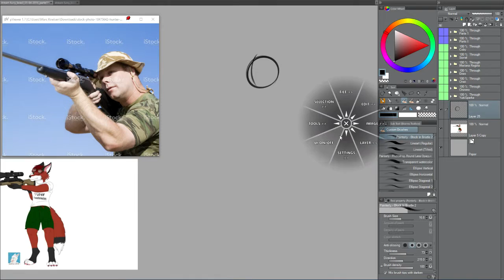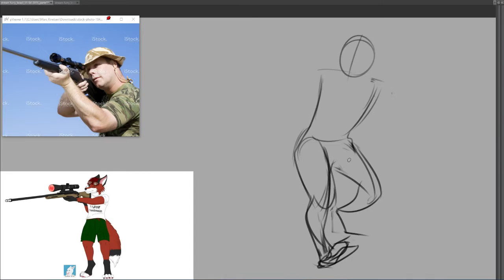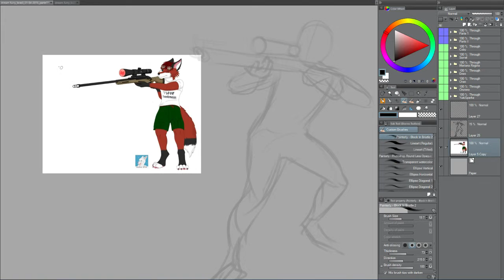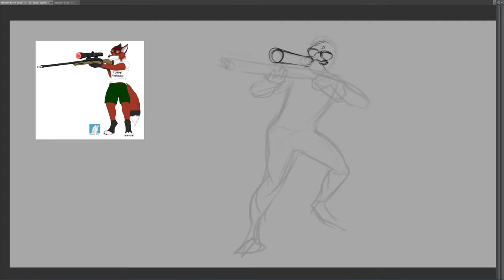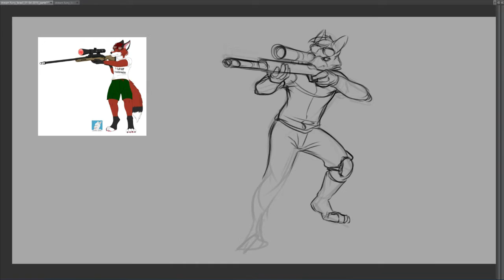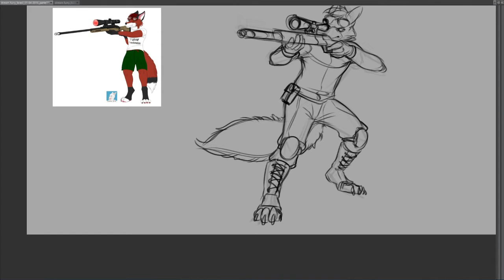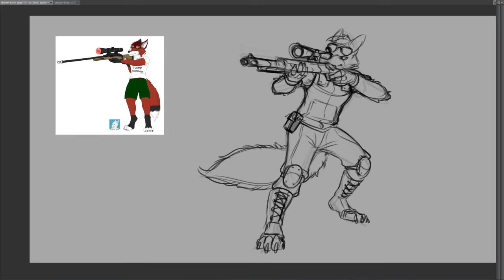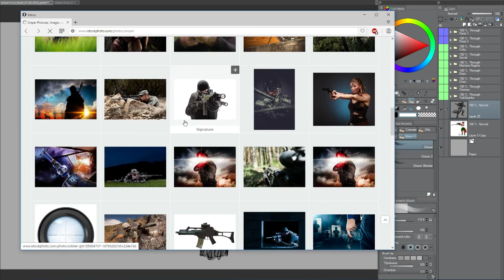El Ranno LIVE! #02 -- Aion